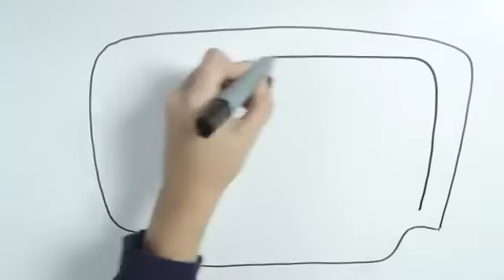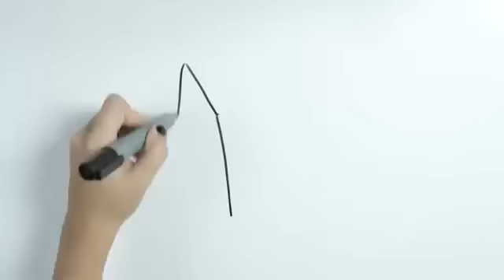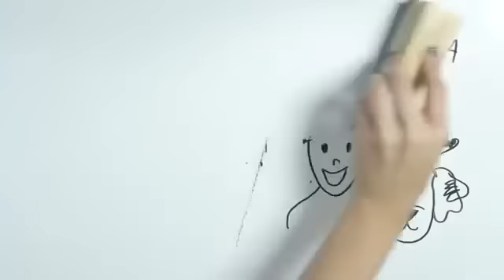Draw my Life: Macarena Miguel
Maca dibujo su Vida y aca te lo mostramos.